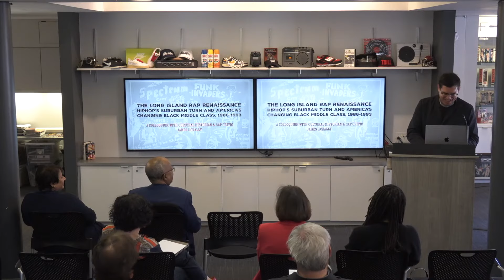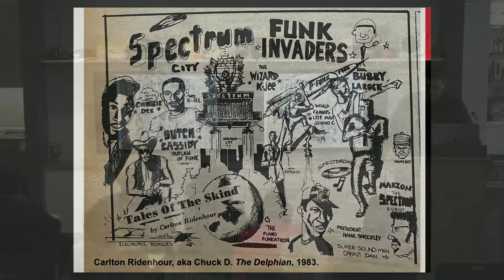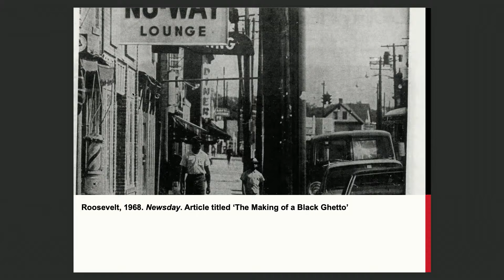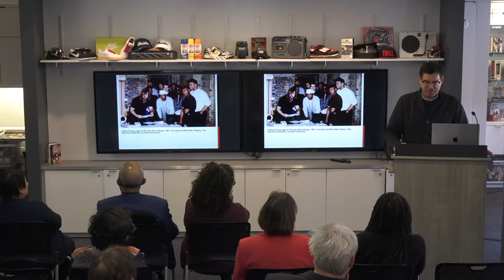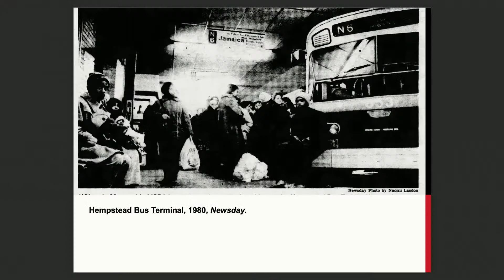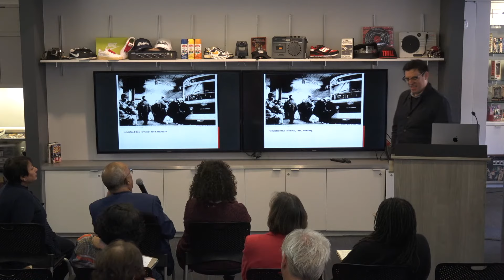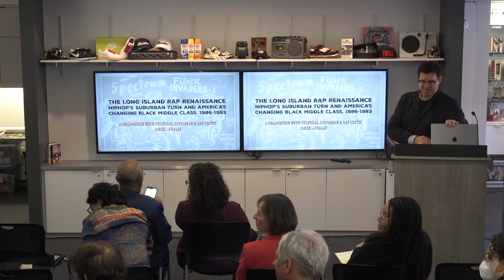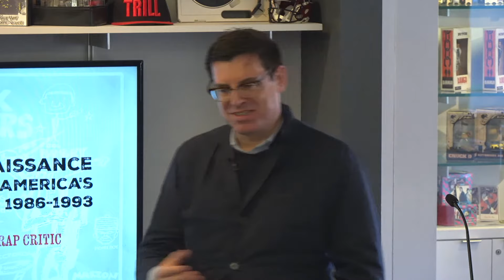James McNally - 'The Long Island Rap Renaissance'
Wednesday, November 8th, 2023, 1:00pm

James McNally, 'The Long Island Rap Renaissance: Hiphop's Suburban Turn and America's Changing Black Middle Class, 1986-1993'